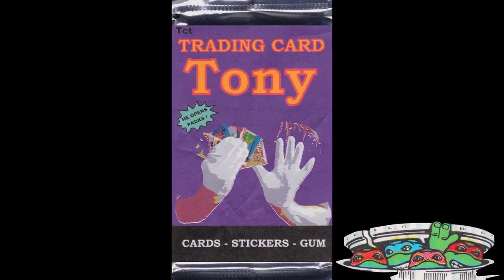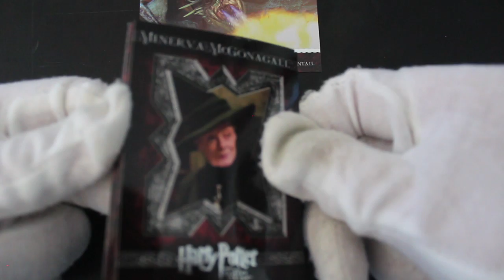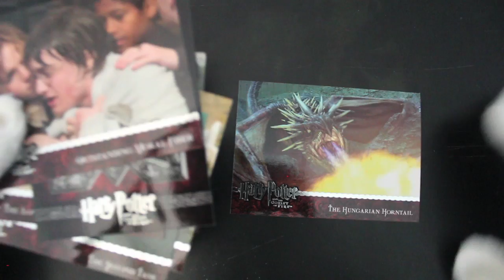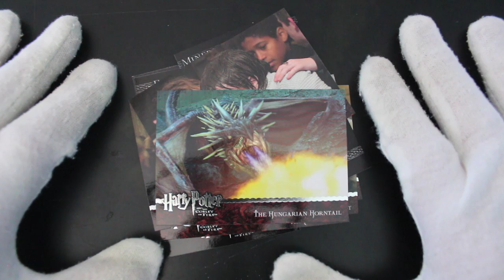Trading Card Tony #179 - Harry Potter and the Goblet of Fire - Pack Opening!